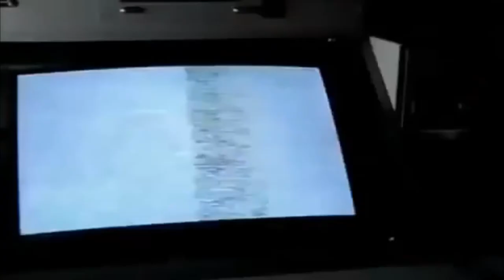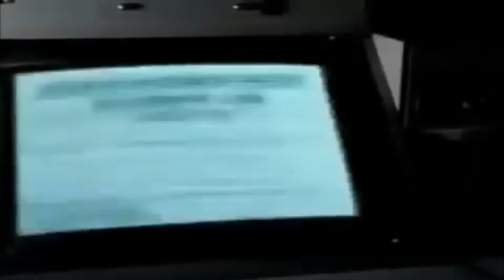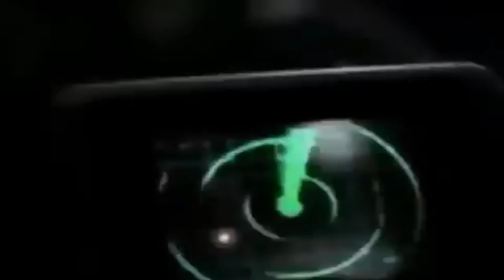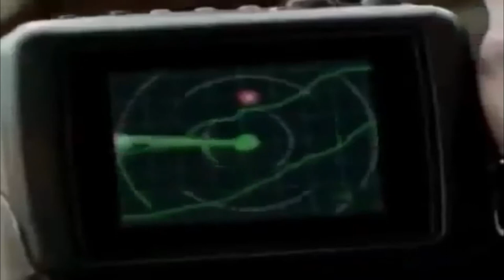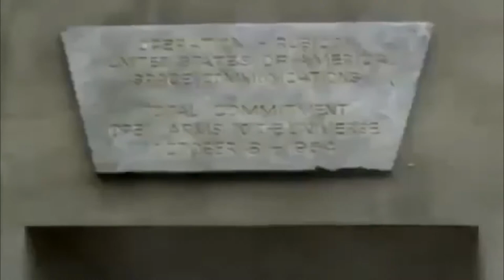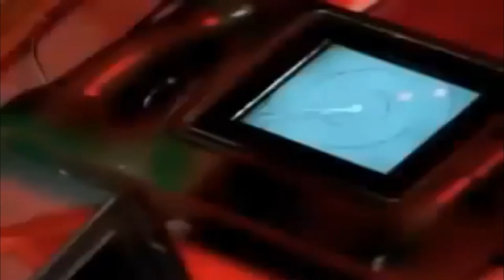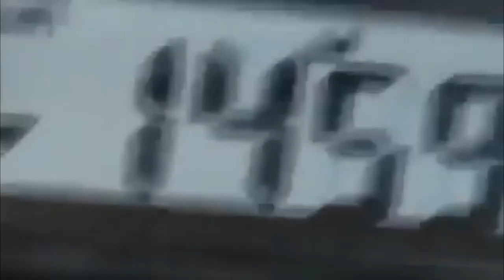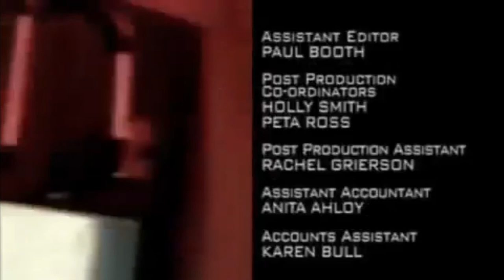FREE MOVIE [Survival Suspense Horror FULL Movies by 412A TV] full length movie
412A TV brings you all sorts of horror, suspense, thriller, survial, action-drama, science fiction (sci-fi) and fantasy movie, in English and English Subtitle. All movies are FREE Movies. Furthermore, 412A TV also provides creepy pasta (CREEPYPASTA GHOST AND HORROR)  narrated stories including paranormal stories- both true to life and fiction.

Thank you for watching FREE HORROR MOVIE [Survival Suspense Horror FULL Movies by 412A TV] full length movies If you like this free movie / video please give me a LIKE, SHARE and COMMENT down below and tell me what you think.

FREE HORROR MOVIE [Survival Suspense Horror FULL Movies by 412A TV] full length movies